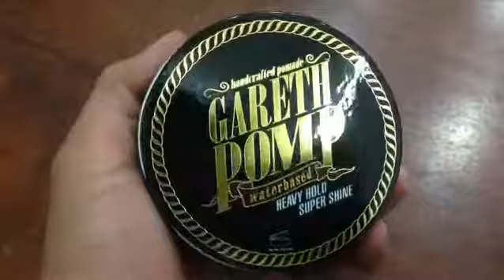Gareth Pomp Pomade ( Waterbase|150gram|RM40.00)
Introducing another premium product by the Order Of Kingsman, Gareth Pomp (Waterbase) Pomade.

A pomade that gives you exactly what you need. A pomade with NO GIMMICKS!! Just a damn fine POMP!

Gareth Pomp (Waterbase)
150 grams for RM40.00.

or follow these social medias below:

Facebook and Instagram : royalebarber or orderofkingsman